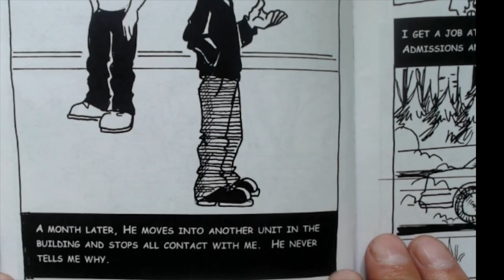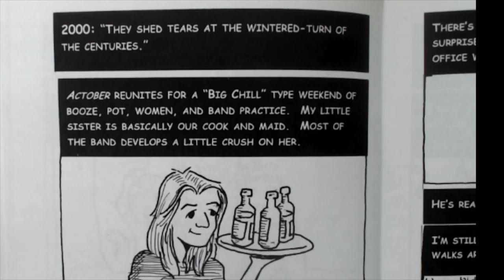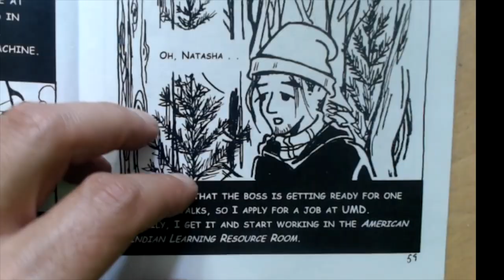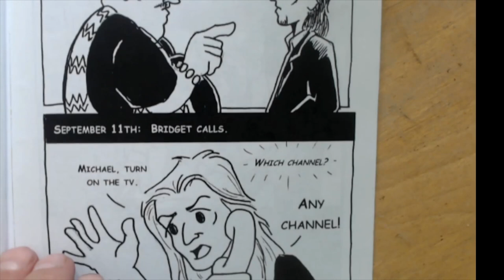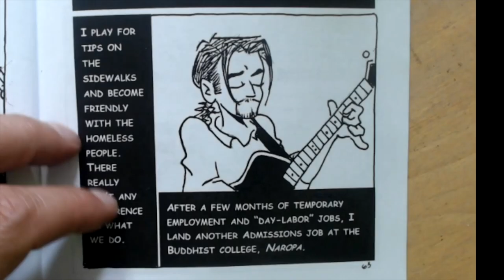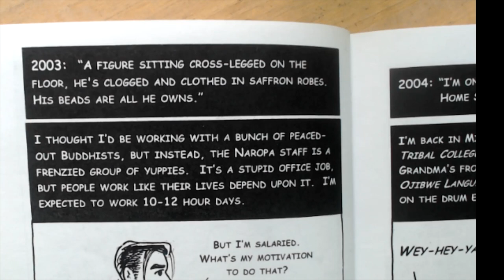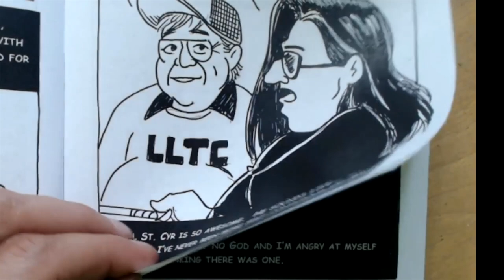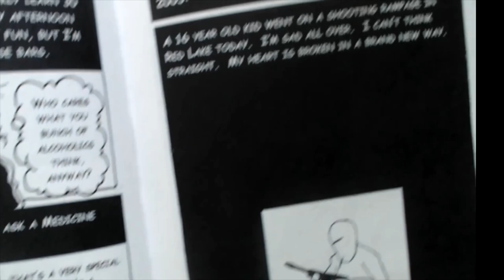ROCKSTAR CARTOONIST by Michael Lyons - SIX -